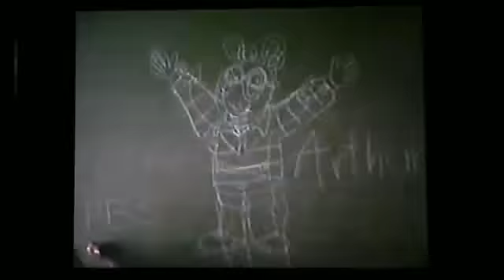PBS Kids: Use Your Imagination (2005)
Recorded from WFWA-TV Fort Wayne, IN in 2005

Note: Though the content is not mine, this is my original video.